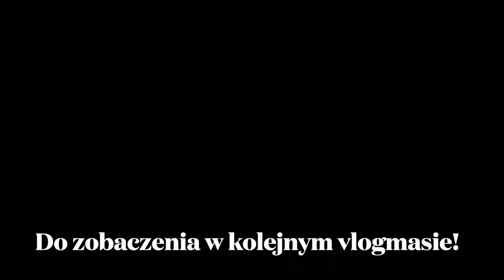Vlogmas #2 :Luźny dzień z nami :)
Hej!
ja jestem Ola i witam na moim kanale! :)

Jeśli spodobał Ci się ten filmik to proszę zostaw coś po sobie: komentarz, like lub subskrypcje! :)

Dziękuję za oglądanie i do kolejnego filmiku! :)